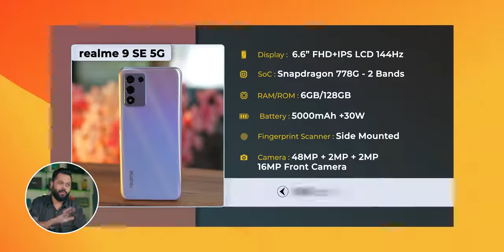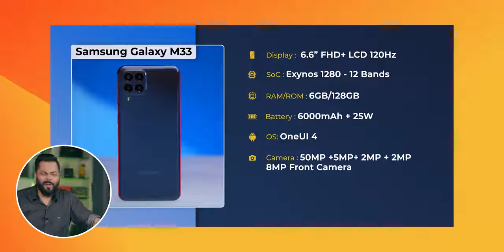Top 5 Best 5G Smartphones Under ₹20000 Budget⚡September 2022 | Trakin tech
Friends, Welcome To Another Helpful Video- Here are our top picks for the best 5G smartphones for a budget of around ₹20000 rupees-While these are my recommendations, I am sure the majority of you will agree with me because we have done extensive research before making this video. Do let us know if you agree with our list and if you do, make sure you like and subscribe to our channel because we keep bringing you such awesome quality videos on a regular basis.

Credited by:- Trakin tech